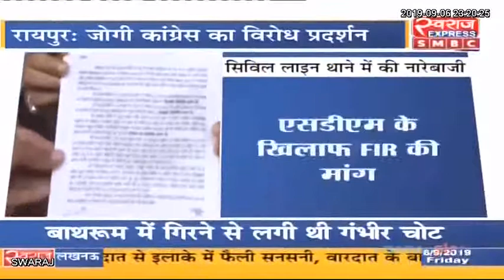Chhattisgarh News: जोगी कांग्रेस का विरोध प्रदर्शन